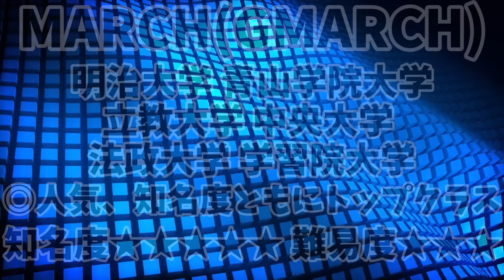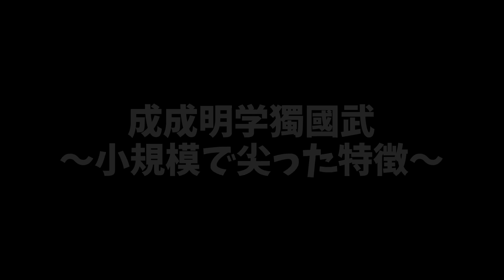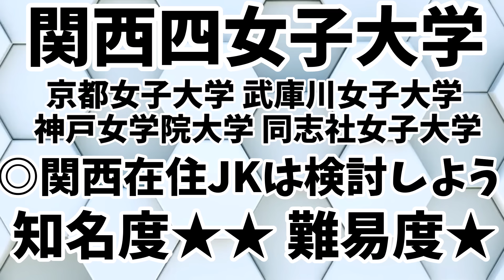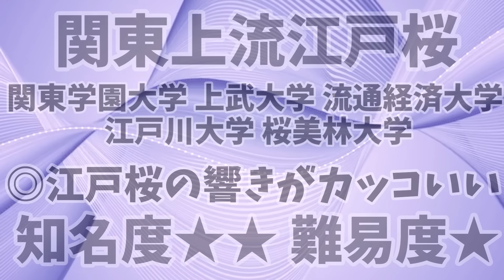【全32個】大学群 全まとめ【大学受験】